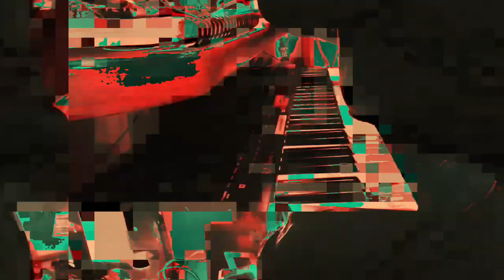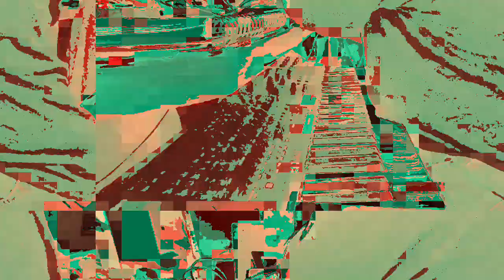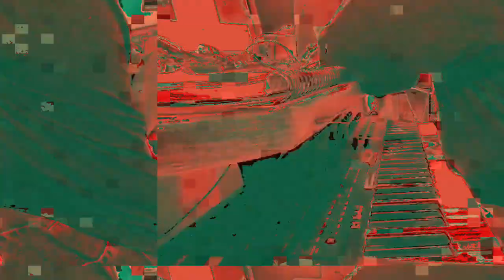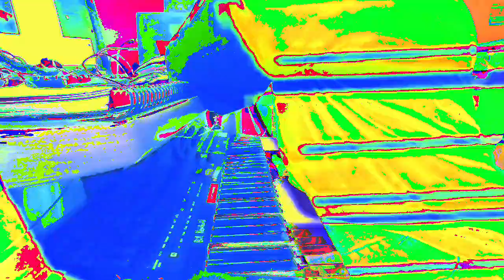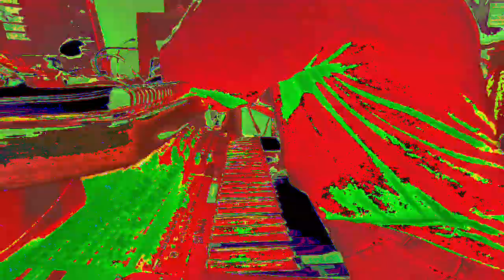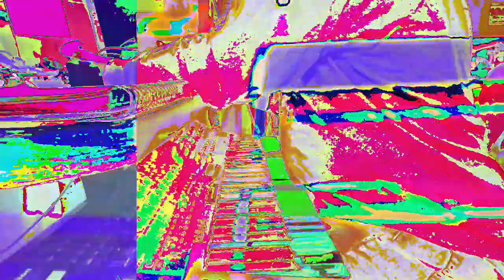[EPILEPSY WARNING] Movie 23 02 23 09h03m25s *Photosensitivity Warning*